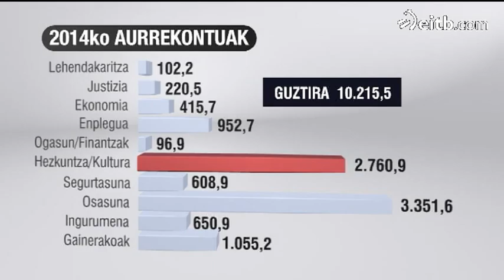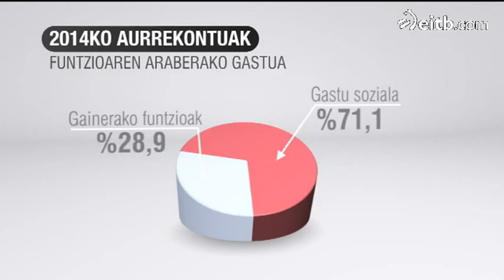2014an %10 handiagoa izango da Euskadiren aurrekontua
Diru poltsa horren zati handiena gastu sozialera bideratuko da. Enplegu eta gizarte saila ia %20 haziko da.